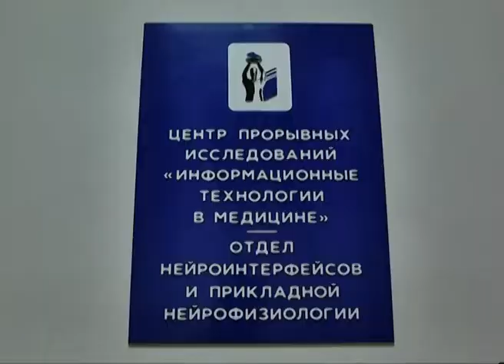Коллектив СамГМУ может получить поддержку для научной работы в сфере информационных технологий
Коллектив Самарского медицинского университета может получить существенную поддержку для научной работы в сфере информационных технологий. Сегодня их инновационные разработки оценили специалисты Фонда перспективных исследований.